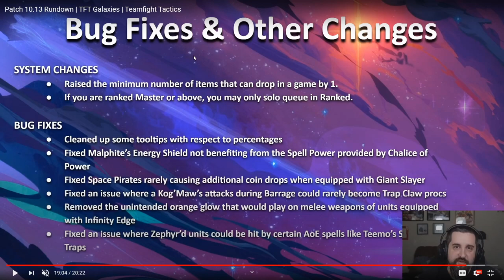Pacz Noty 10.13 TFT | Nerf Thresha i Ekko | TFT Polska